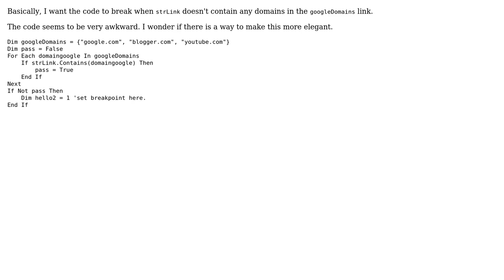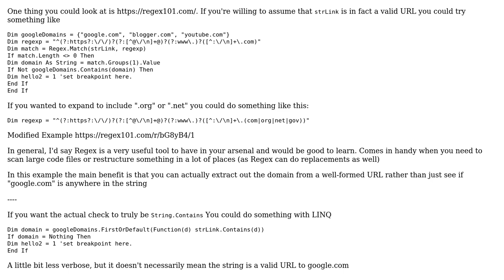Code Review: Trigger breakpoint when string is not a Google-owned domain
With thanks & praise to God, and with thanks to the many people who have made this project possible! | Content (except music & images) licensed under CC BY-SA | Music | Images & others | With thanks to user user4951 user Jamal user Assimilater and the Stack Exchange Network Trademarks are property of their respective owners. You are responsible for your own actions.